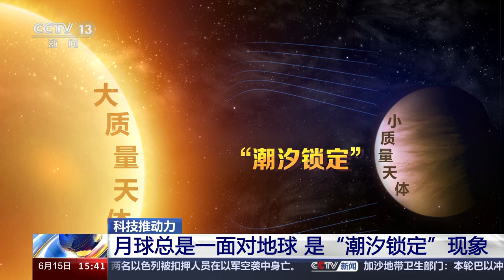[新闻直播间]科技推动力 月球总是一面对地球 是“潮汐锁定”现象|新闻来了 News Daily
科技推动力：月球总是一面对地球，是“潮汐锁定”现象。